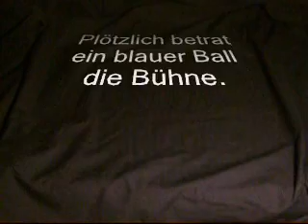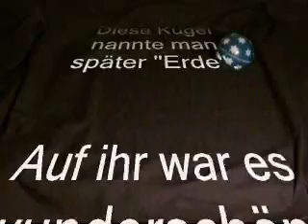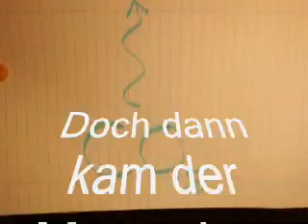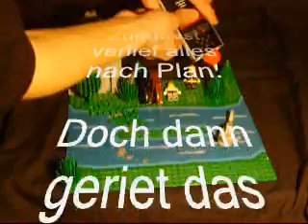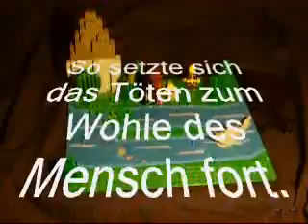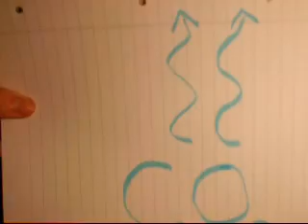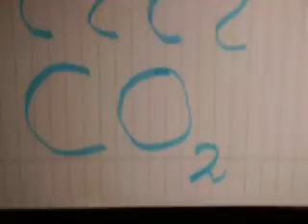Anthropogene Klimaveränderung für Fortgeschrittene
Das war Teil meines Geovortrages...schön war´s...hat super viel Spaß gemacht. Ich hoffe ihr könnt das ebenfalls genießen! Ich freue mich über jedes Kommentar.

Lebe dein Leben...so wie du willst!